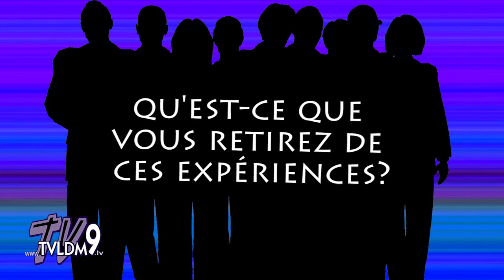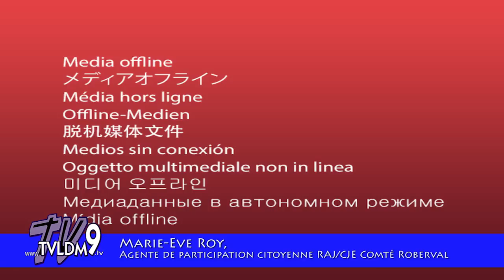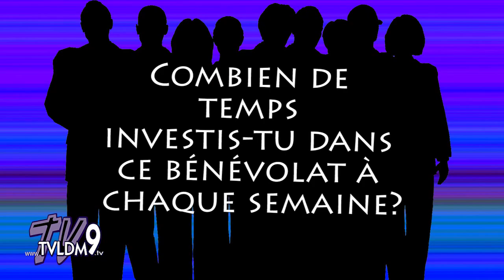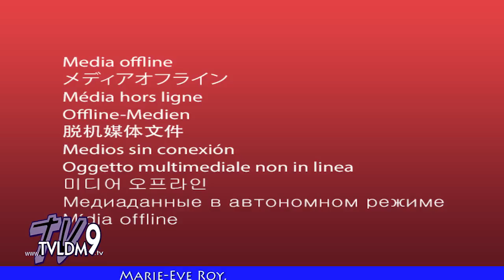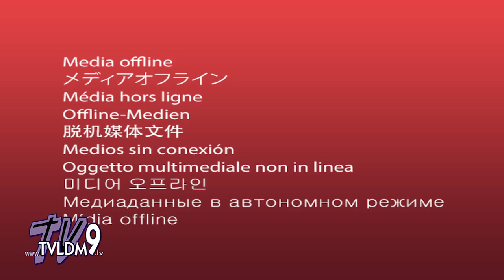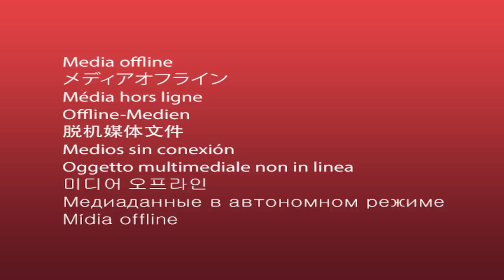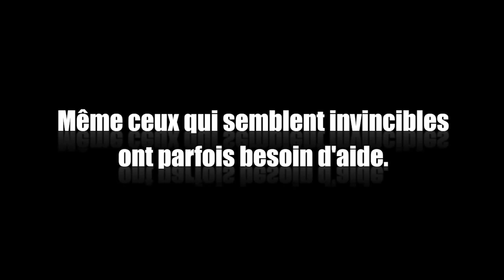TVLDM 9 | Les 12 travaux citoyens #09